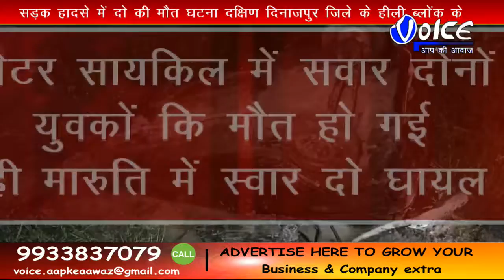सड़क हादसे में घटनास्थल पर ही दो की मौत घटना दक्षिण दिनाजपुर हीली ब्लोंक के व्ही मारुति में स्वार दो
सड़क हादसे में घटनास्थल पर ही दो की मौत घटना दक्षिण दिनाजपुर हीली ब्लोंक के व्ही मारुति में स्वार दो घायल